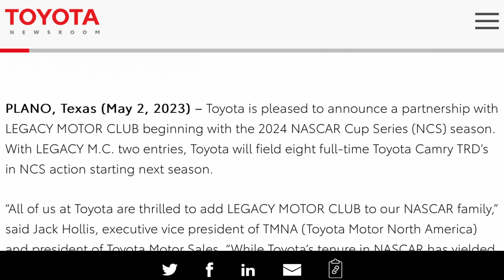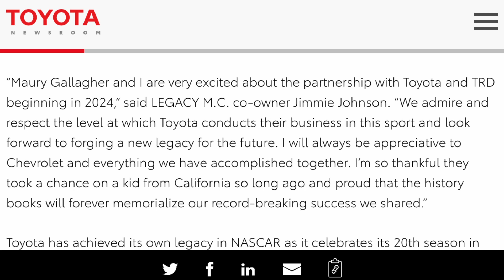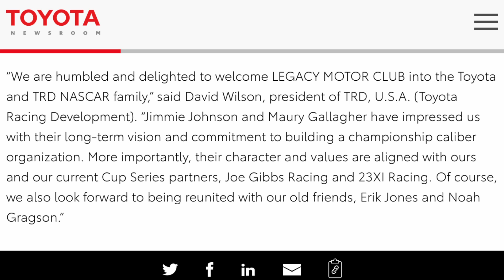BREAKING NEWS: Legacy Motor Club to switch from Chevrolet to Toyota in 2024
Legacy Motor Club and Jimmie Johnson have shocked the world. Richard Petty’s iconic 43 car will now be in a Toyota. Legacy MC will switch manufacturers from Chevrolet to Toyota starting in 2024. Erik Jones and Noah Gragson are reunited with Toyota as well. Lots of big shocks here but Toyota has taken action on their word of expanding their field in the cup series. Let me know your thoughts!